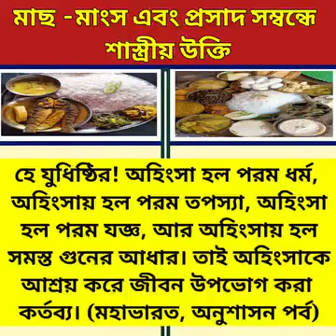মাছ মাংস এবং প্রসাদ সম্বন্ধে শাস্ত্রীয় উক্তিSrikrishna Bani#মাছ মাংস খেয়ে কি ভগবানেরসেবা করা যায়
# মাছ মাংস এবং প্রসাদ সম্বন্ধে শাস্ত্রীয় উক্তি
# মাছ মাংস একসাথে খেলে কি হয়
# মাছ আর মাংস একসাথে খেলে কি হয়
# মাছ মাংস কাটা
# মাছ মাংস খাওয়া কি পাপ
# মাছ মাংস খেলে কি পাপ হয়
# মাছ মাংস খেলে কি হয়
# মাছ মাংস খেয়ে কি গীতা পাঠ করা যায়
# মাছ মাংস খাওয়ার ভিডিও
# মাছ মাংস খাওয়া
# মাছ মাংস রান্নার ভিডিও
# মাছ মাংস রান্নার রেসিপি
# মাছ মাছ
# মাছ মারা
# মাছ মারার ভিডিও
# মাছ মারা ভিডিও
# মাছ মারা কার্টুন
# মাছ মাছের কার্টুন
# মাছ মারা দাও
# মাছ মারা বন্দুক
# মাছ মারা ফান
# মাছ মুভি
# মাছ ধরা
# মাছ ধরা দাও
# মাছ ধরা দেখাও
# মাছ কাটা
# ভগবান কি খায়
# শ্রাদ্ধ বাড়িতে খেলে কি হয়
# মাছ মাংস খাওয়া
 # মাছ মাংস খেয়ে কি ভগবানকে ডাকা যাবে
# মাছ মাংস খেয়ে তুলসী মালা গলায় ধারণ করা যায় তিলক পড়া যায় Iskcon mayapur devotees hore krishna
# মাছ মাংস খেতে ভালো না লাগলে সবজি এই রেসিপি তৈরি করে নিন ভাত অথবা রুটির সাথে জমে যাবে/ বেঙ্গলি রেসিপি/bangoli recepi
# মাছ মাংস না খেলে কি হয়
# একাদশীর দিন মাছ মাংস খেলে কি হয়
# মাছ মাংস ছাড়া রেসিপি
# মাছ মাংস কিনে কই বানায়
# মাছ মাংস ডিম ছাড়া রেসিপি

🌺🌺💮 WELCOME VIEWER'S 💮🌺🌺🌺@suvokrishnakotha

আমরা ভগবানের ভক্ত হয়েছি ।। ভগবানের সকল বিধান মেনে চলে নিজেদের জীবন কে ধন্য করে তুলি ।। ভগবানকে সন্তুষ্ট করার জন্য আমরা ভক্তিভরে তাঁর পূজা করে থাকি ।। কিন্তু শ্রী শ্রী গীতায় ভগবান বললেন জিব হত্যা মহাপাপ ।। তাঁর সেই সাবধান বাণীটি আমরা মেনে চলতে পারি না ।। আমরা আমিষ খাবার গ্রহণ করি ।। এখানে আমাদের প্রশ্ন ভগবানের সব কথা আমরা মানতে পারি কিন্তু এই কথা টা আমরা মেনে চলতে পারি না কেন ।। আজকাল অনেক ব্রাম্ভন আছেন তাঁরা আমিষ খান ।। আমরা বিস্মিত ।। ভগবান কি এই বিধান দিয়েছিলেন?? তাই যে আমরা আমিষ খাচ্ছি ।।
এই ভিডিওর মধ্যে দিয়ে আমরা জানবো ভগবানের অমৃত বিধান ।। ভগবান শ্রী শ্রী গীতায় কি বলেছেন ।। আমিষ খাবার গ্রহণ করে ধর্ম করা যায় কি ।। ভগবানকে সন্তুষ্ট করা যায় কি ।। সবাই যদি নিরামিষ খান তাহলে তো পৃথিবীতে ছাগল মুরগি সব ভরে যাবে তখন কি হবে এই বিষয়ে শাস্ত্র কি বলছে ।।

পেঁয়াজ ও রসুন আমিষ না নিরামিষ ? ভগবান শ্রীকৃষ্ণ গীতায় এব্যাপারে কি বলেছেন ? জেনে নিন
What will you know from this video ?
00:00 Introduction to Deb debider Golpo
00:05 what we going to discuss
00:37 what is the aim of our channel
01:00 what is vegetarian food?
01:50 what is non-veg food ?
02:39 what we found in Gita?
05:28 complete explanation of foods by Krishna
06:55 Answers to a few questions
09:26 End Screen

কথায় আছে বাঙালিরা খাওয়ার জন্যই বেঁচে থাকে। আর আমিষ খাবার আমাদের ভীষণ প্রিয়। কিন্তু অনেক ডাক্তার এবং ধর্মীয় গুরুরা আমিষ খাবারের বিপক্ষে কথা বলেছেন। এর কি সত্যিই কোনো যুক্তি আছে? আমিষ খাবার খাওয়া বা একটি প্রাণীকে হত্যা করা আমাদের ক্ষুধা মেটানোর জন্য কি পাপ? দেখুন সদগুরু  কি বলছেন এই প্রসঙ্গে।
আমিষ খাবার খাওয়া কি অন্যায়? | Is Eating Non-Veg Wrong?